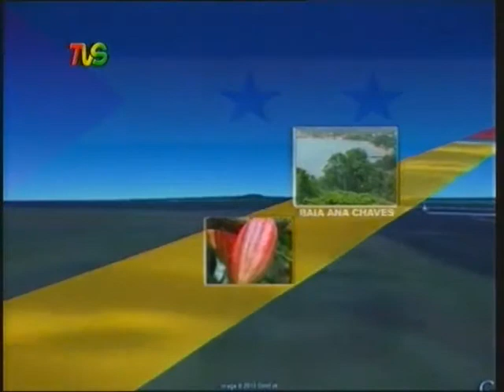Destaque OGE GOP 15 Março 2013 P2